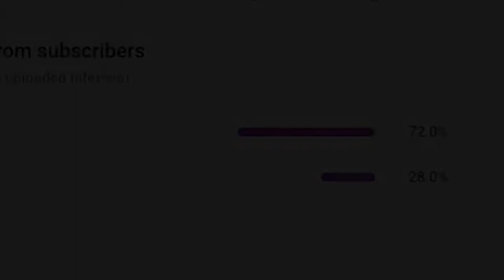HARDHAT is BACK!! 😱(ModernWarfare)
HARDHAT is BACK the map from MW3 if you didnt know!! brings back some good memories!! who else is loving the new update?